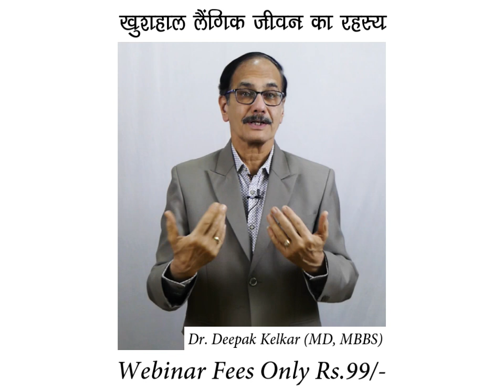खुशहाल लैंगिक जीवन का रहस्य | Webinar Only at Rs.99/-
पेमेंट करने के बाद आपको हमारी तरफ से कॉल आजायेगा तथा आपको वेबिनार के बारे में सभी जानकारी दे जायेगी।

Secret #1
1. नपुंसकत्व, (Impotence) लिंग में कठोरता नहीं आना (Erectile Dysfunction) लैंगिक कमजोरी, लैंगिक शिथिलता इसका इलाज.
Secret #2
2. Premature Ejaculation, जल्दी वीर्यपात (Early Discharge) होना इसका इलाज.
Secret #3
3. हस्तमैथुन की लत, सेक्स पॉवर की कमी, स्टैमिना नहीं टिकना इसका इलाज.

HOSTED BY: Dr. Deepak Kelkar (MD, MBBS)
Psychiatrist & Sexologist